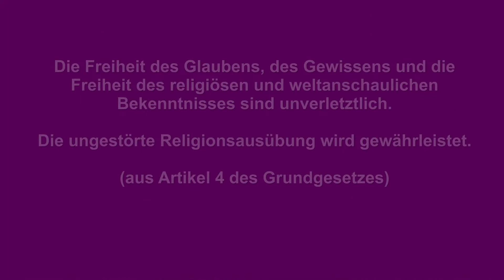Gedankengang mit Pfarrer Herbert Lüdtke zum Stephanustag / 2.Weihnachtsfeiertag 2020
Stephanus war der erste Diakon und Märtyrer des jungen Christentums.
Man steinigte ihn, weil sich die herrschende Religion an seinem Dienst an den Menschen störte. Deswegen wurde Stephanus verfolgt und getötet.
Religion ist oft gnadenlos, wenn es um Andersgläubige und Minderheiten geht. Religionen bekriegen sich und schließen einander aus.
Erst die Aufklärung brachte die Freiheit des Glaubens und der ungestörten Religionsausübung. Im Grundgesetz bekommen wir es garantiert. Ein
Fortschritt für alle.
Glaubwürdige Religion muss überzeugen und geht nur ohne Gewalt. Daran orientieren wir uns. Es geht um Kommunikation und Verständnis aller
Religionen untereinander. Das ist die Vision des heiligen Geistes, der die Menschen vereint.

Kamera: Marie Schön